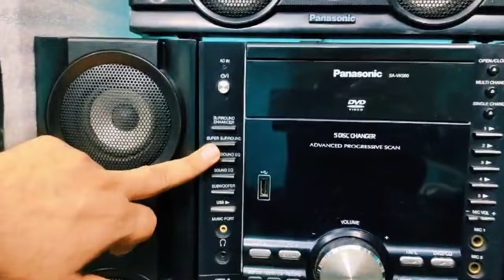Comparison of Panasonic series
Hope u guys well. আজকে নিয়ে আসলাম Panasonic series  মিউজিক সিস্টেম comparison video  পছন্দ হলে ফোন দিবেন । বিস্তারিত জানতে যিনি সেল করবেন  :  শাহিন, মোবাইল নম্বর: 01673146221,  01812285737  লোকেশন :বংশাল, মালিটোলা,  ঢাকা ।

Bangla natok
natok
kala chan song
hindi song
notun song
gann
gann gann
bangladeshi gaan
হিন্দি গান
song dj
jubinnautiyal new song
bangla band song
gojol
baul gann
coke studio bangla